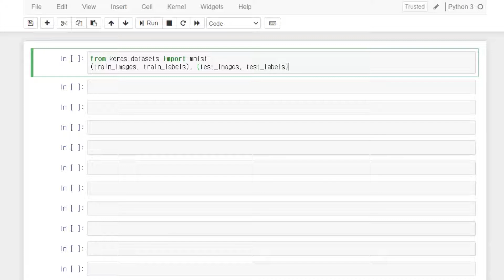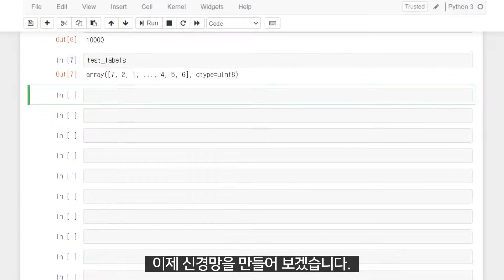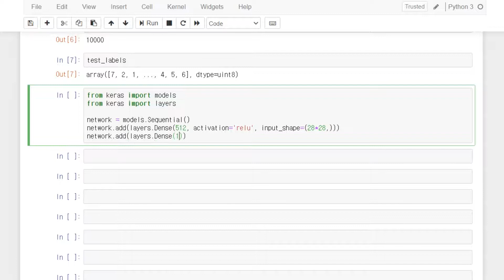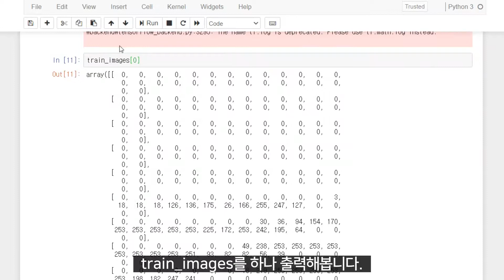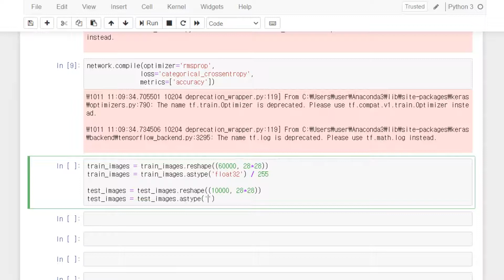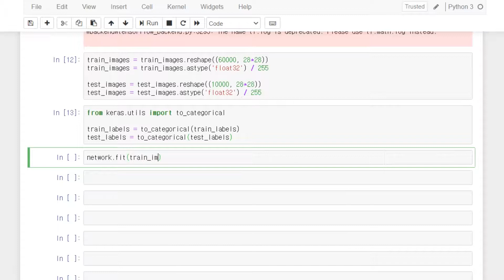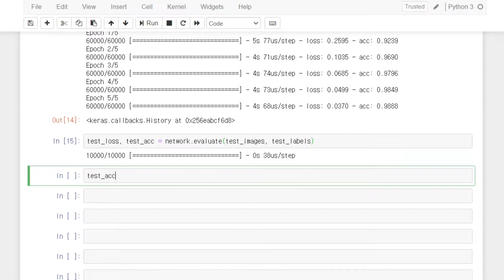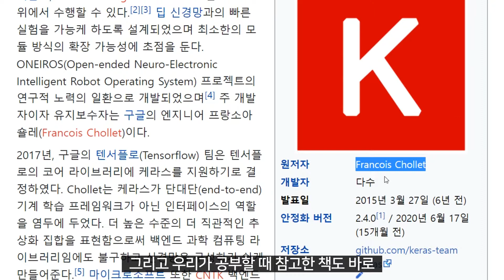케라스(Keras)로 MNIST 딥러닝 돌려보기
케라스 창시자에게 배우는 딥러닝, p57-60